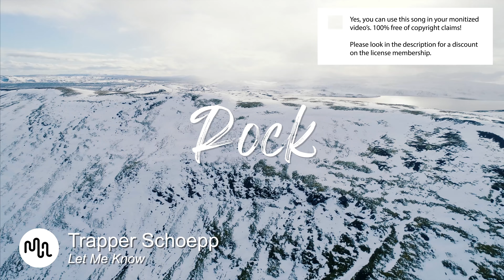Best Dramatic Rock Music for Video [ Trapper Schoepp - Let Me Know ]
⚠️ Yes, you can use this Dramatic song in your YouTube video, but you need to get an license on Artlist.

SONG INFO

Instrument: Slow Motion, Urban, Lifestyle, Aerial, Road Trip, Travel, Time-Lapse,
Genre: Dramatic, Exciting, Hopeful, Love, Serious, Powerful, Carefree, Uplifting,

BPM: 147

Video theme: Acoustic Drums, Acoustic Guitar, Electric Guitar, Backing Vocals, Vocal, Percussion,

Album description: Featuring jam sections, breakdowns and spacey outros,  Lived and Moved  is a traditional Pop Rock album with swagger and grit and a  90s sound.

🎤Lyrics Let Me Know
Oh, oh again, our eyes intervene, this type of thing, reminds me of those movies
The kind, the kind you wished would never, ever end

I rest my head against her shoulder blade, holding her hand, I’m drifting off to sleep
But you know I can’t seem to sleep, so I’ll be dreaming of you, of you

Let me know youre here
Let me hear your voice
Let me feel your heartbeat
It’s so soothing to me, to me

I’d happily be your Humphrey Bogart just promise me you’d be my Ingrid Bergman
You’d be my Ingrid Bergman

I’d hold you like, a candle on a windy day, I’d hold you like a camera
Capturing two lovers and the daylight drifting away, away

Let me know you re here
It’s so soothing to me, to me, to me, to me

It’s so soothing to me, to me, to me

💿 Similar Rock songs

❓ Q&A questions
Where can I download the  Dramatic song?

Yes, we know! Free means that when you own the license you can use the  Rock music without to worry about copyright or other intellectual property rights may be used without the need to pay royalties, per each copy or volume sold or some time period of use or sales. So you need an license to use this great  Dramatic music.

Great music cost money. Passionate musician spend a lot of time and effort in making the most inspiring  Trapper Schoepp images. Creative musician have to eat too.